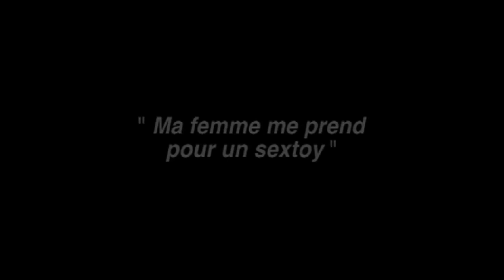Ma femme me prend pour un sextoy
Une comédie fraîche et moderne, drôle et truculente où l'amour a sa place. Lamine et Chryssa se réveillent mariés après une nuit bien (trop) arrosée dans un grand hôtel de Vegas.

Le réveil de ce couple improbable, une nouvelle inattendue, le désir de l'un, l'incompréhension de l'autre va faire voler en éclats (de rires) quelques préjugés tenaces : De l'humour, des trouvailles inattendues, une bande son, des comédiens énergiques et talentueux au service d'une comédie alerte et débridée.

L'éternel jeu de l'amour et du hasard entre Las Vegas et Paris pour un homme et une femme qui n'auraient jamais dû se rencontrer...
pour le plus grand bonheur des spectateurs! Cette nuit qui va changer leur vie à jamais...fera aux spectateurs l'effet d'un pur moment de bonheur !